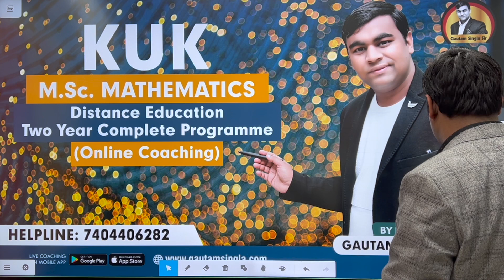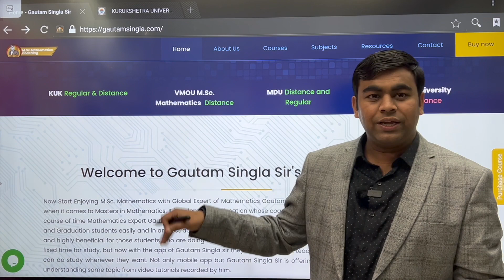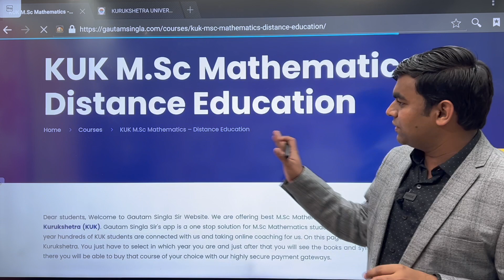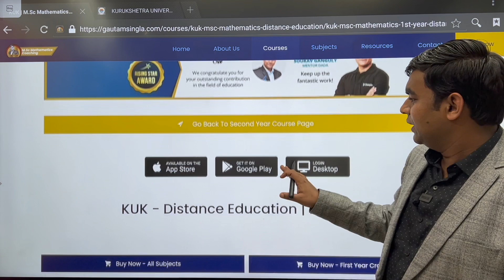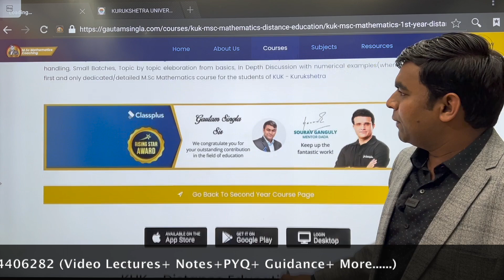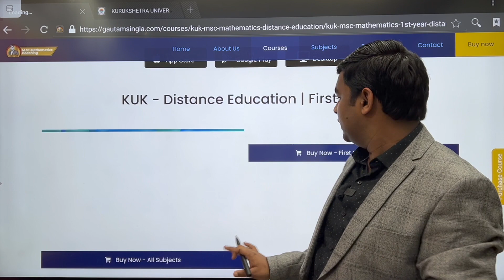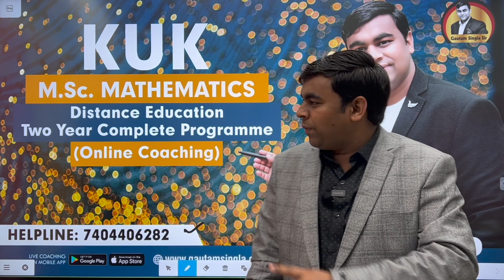✅️KUK M.Sc. Mathematics Online Coaching I KUK MSc Math Best Coaching in India I Helpline:-7404406282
(India's First Learning App for KUK M.Sc. Mathematics Live Coaching+ Recorded Lectures + Complete Study Notes + Guidance)

Kurukshetra University M.Sc. Math Coaching in Delhi
Kurukshetra University M.Sc. Math Coaching in kurukshetra
Kurukshetra University M.Sc. Math Coaching in Kaithal
Kurukshetra University M.Sc. Math Coaching in Ambala
Kurukshetra University M.Sc. Math Coaching in karnal
Kurukshetra University M.Sc. Math Coaching in Yamunanagar
Kurukshetra University M.Sc. Math Coaching in Chandigarh
Kurukshetra University M.Sc. Math Coaching in Panchkula
Kurukshetra University M.Sc. Math Coaching in Panipat
Kurukshetra University M.Sc. Math Coaching in Pehowa
Kurukshetra University M.Sc. Math Coaching in uchana
Kurukshetra University M.Sc. Math Coaching in kalayat
Kurukshetra University M.Sc. Math Coaching in Pundri
Kurukshetra University M.Sc. Math Coaching in shahbad markanda
Kurukshetra University M.Sc. Math Coaching in zirakpur
Kurukshetra University M.Sc. Math Coaching in Cheeka
Kurukshetra University M.Sc. Math Coaching in Fatehabad
Kurukshetra University M.Sc. Math Coaching in Hisar
Kurukshetra University M.Sc. Math Coaching in Sirsa
Kurukshetra University M.Sc. Math Coaching in Rohtak
Kurukshetra University M.Sc. Math Coaching in Bhiwani
Kurukshetra University M.Sc. Math Coaching in Sonepat
Kurukshetra University M.Sc. Math Coaching in Gohana
Kurukshetra University M.Sc. Math Coaching in Derabassi
Kurukshetra University M.Sc. Math Coaching in Rewari
Kurukshetra University M.Sc. Math Coaching in Palwal
Kurukshetra University M.Sc. Math Coaching in Gurugram
Kurukshetra University M.Sc. Math Coaching in Faridabad
Kurukshetra University M.Sc. Math Coaching in Charkhidadri
Kurukshetra University M.Sc. Math Coaching in Mohali
Kurukshetra University M.Sc. Math Coaching in Tohana
Kurukshetra University M.Sc. Math Coaching in Julana
Kurukshetra University M.Sc. Math Coaching near kurukshetra
Kurukshetra University M.Sc. Math Coaching near KUK university
Kurukshetra University M.Sc. Math Coaching in jind
Kurukshetra University M.Sc. Mathematics Classes Narwana
Kurukshetra University M.Sc. Math Lectures
Kurukshetra University M.Sc. Mathematics
Kurukshetra University M.Sc. Mathematics Online admission
Kurukshetra University M.Sc. Mathematics datesheet
Kurukshetra University M.Sc. math second year
Kurukshetra University last year paper
Kurukshetra University M.Sc. Mathematics admission
Kurukshetra University M.Sc. Mathematics kurukshetra
Kurukshetra University M.Sc. Mathematics helpline
Kurukshetra University M.Sc. Mathematics notice
Kurukshetra University M.Sc. Mathematics coaching
Kurukshetra University M.Sc. Mathematics Syllabus
Kurukshetra University M.Sc. Mathematics books,
Kurukshetra University M.Sc. Mathematics videos
Kurukshetra University M.Sc. Mathematics Haryana
Kurukshetra University M.Sc. Mathematics Crash
Kurukshetra University M.Sc. MathematicsAssignment.